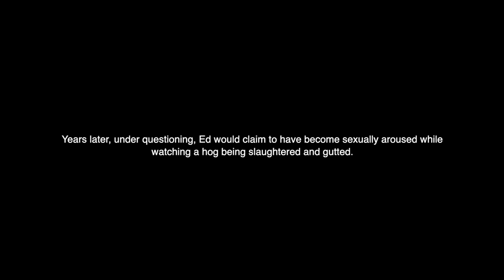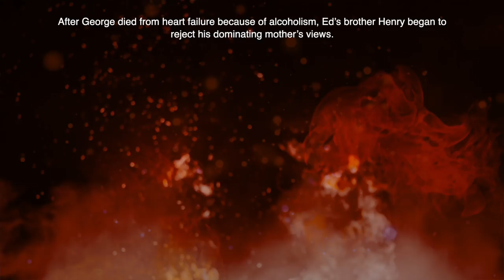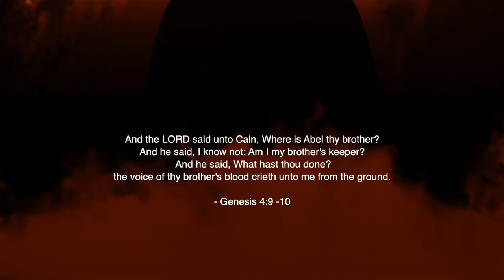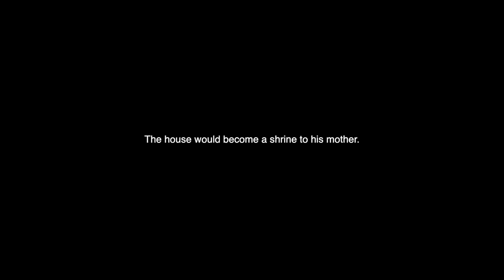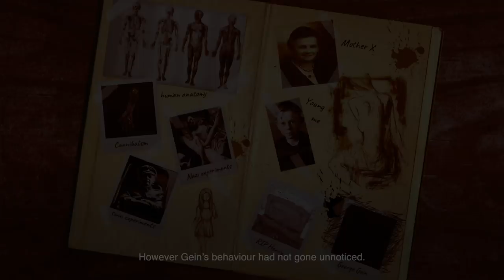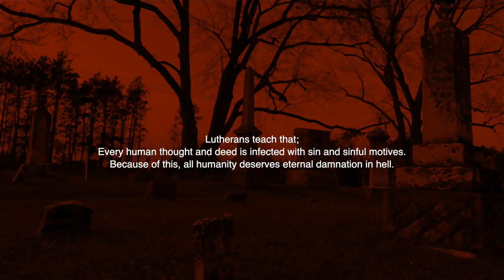Ed Gein House of Horrors | The Real Leatherface Story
It was a cloudy night in November 1957 when the Waushara County Sheriff department visited Ed Gein’s remote farmhouse. The cars headlights lit up the dark as a lone deputy moved around to the rear of the house... As he entered his flashlight caught on something... A headless body hanging from the rafters upside down, crossbar at the ankles and rope around her wrists... But the worst was still to come...

Once inside Ed Gein's property the investigators found Bernice’s head in a sack on the kitchen counter. But as the detective’s moved around the property they noticed that normal household items held a grisly undercurrent... Holding their hands to their mouths a new discovery was uncovered in every corner.

Here in the Dark Lounge we discuss what caused Ed Gein to commit these horrific crimes, become known as "The Butcher of Planfield"... and go on to inspire movies such Texas Chainsaw Massacre, Leatherface and Psycho.

About Dark Lounge:

Life is often perceived as black or white, fact or fiction, but it can be so much darker… So sit back, tune in and enter the Dark Lounge as we explore the grey areas of mysteries, murder, the occult and science fiction.

WARNING – Not suitable for children.